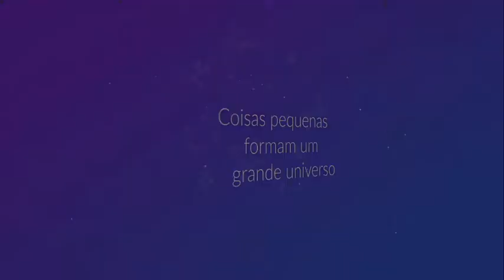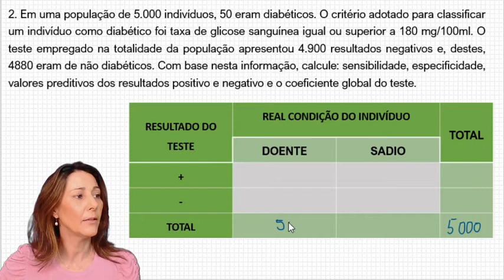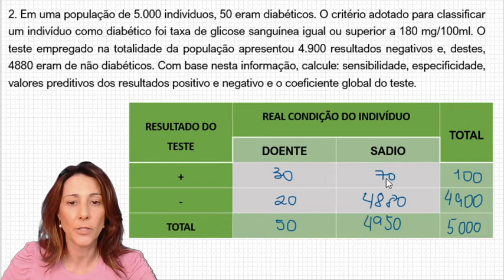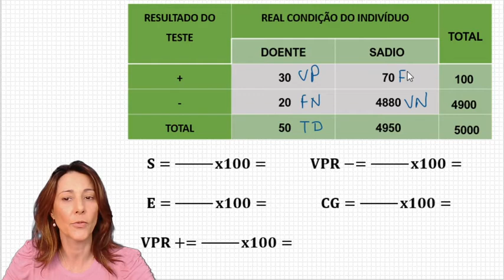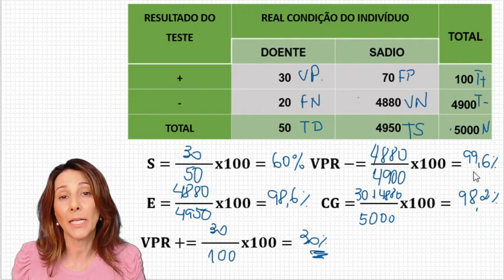Ex 2 métodos de diagnóstico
Salve, salve!! Segue uma playlist com correções comentadas de exercícios sobre as características dos métodos de diagnóstico (sensibilidade, especificidade, valores preditivos e coeficiente global). A lista apresenta 6 diferentes exercícios.

Já sabe, né? Sempre que surgirem vídeos novos, você será comunicado!

Te vejo nos próximos vídeos!!
Valeu!!

professoraNaia.com.br
Você sabia que eu escrevi um e-book que te ensina a compreender como as principais fraudes de leite alteram os valores físico-químicos do produto? Quer baixar gratuitamente? Basta clicar no link